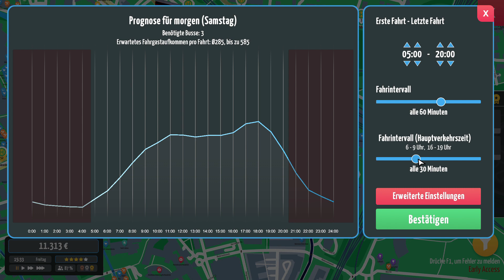City Bus Manager || Folge 82 || Unterstützung für Linie 5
Bei City Bus Manager managed du ein eigenes Busunternehmen, wo und wie enscheidest du, ob in einer Großstadt oder einem kleinen Dorf deiner Wahl. Dabei kannst du deine Busse nach belieben designen oder aus dem Steam Workshop fertige Designs raussuchen und runterladen